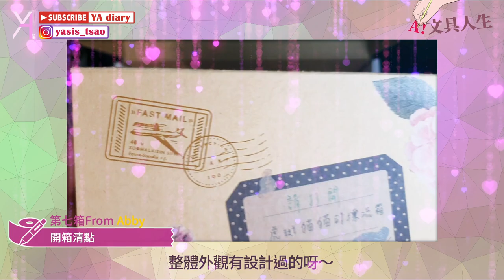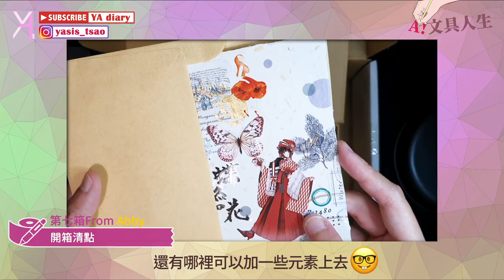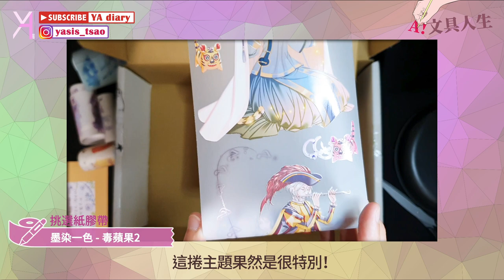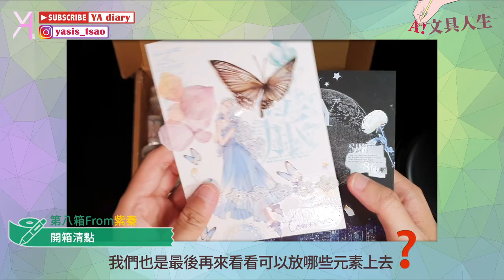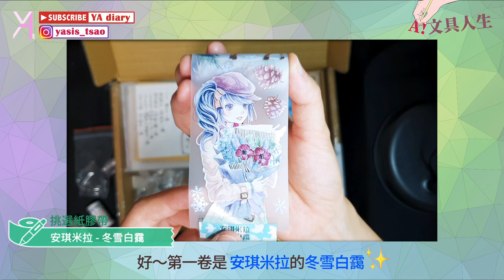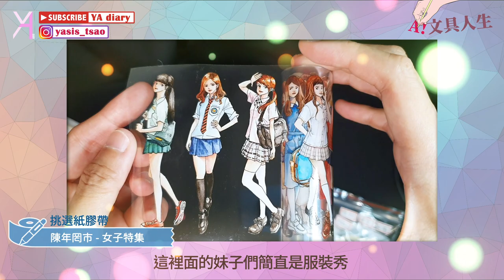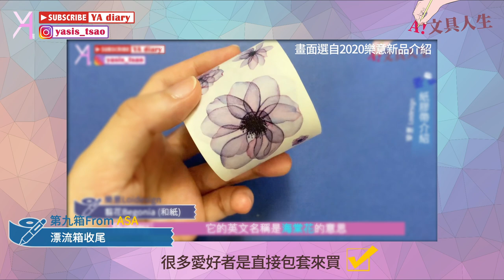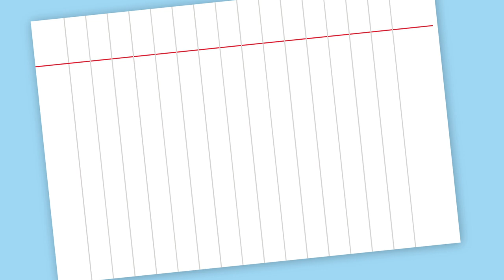【紙膠帶漂流箱】A箱回歸倒數！最後一波的漂流客開箱🚣🏻｜文具人生｜Vlog｜YA diary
紙膠帶漂流箱，第三波開箱！
終於來到了開箱系列尾聲！
接下來就要等待Ａ箱的回歸啦🌞
辛苦所有在貨運中浮沉的箱子們
在Ａ箱最終回前夕，
開完最後一波箱子吧🤠

【傳送門咻】
0:00 漂流箱第三開🥸
0:24 第一箱From Abby
1:56 第一波挑選(喵吉星/墨染一色)
3:25 第二箱From紫秦
5:15 第二波挑選(安琪米拉/小安/貓知道一切)
7:07 第三箱From ASA
9:01 第三波挑選(陳年罔市)